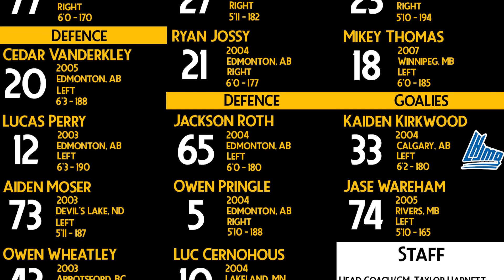PRE-GAME REPORT | Steinbach Pistons @ Waywayseecappo Wolverines Mar 10/24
It’s the Brandon Source for Sports Pre-Game Report as the Wolverines take on the Pistons.